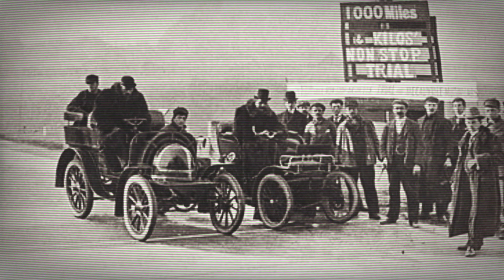The Poor Boy Who Invented The Most Luxurious Car in The World | ROLLS-ROYCE | TIT TV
The Poor Boy Who Invented The Most Luxurious Car in the World.

Rolls-Royce Holdings plc is a British multinational aerospace and defence company incorporated in February 2011. The company owns Rolls-Royce, a business established in 1904 which today designs, manufactures and distributes power systems for aviation and other industries.